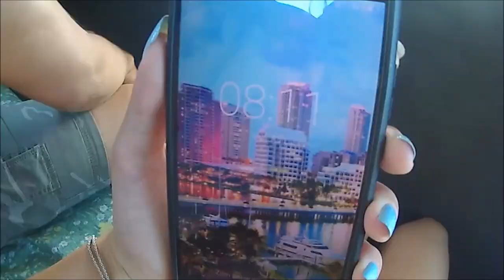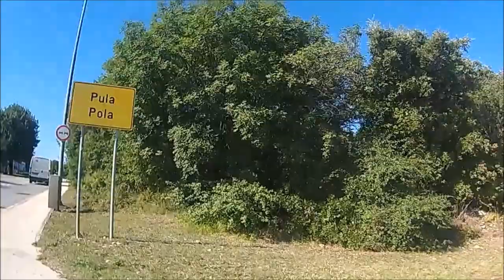VIAGGIO in AUTO in CROAZIA - VLOG + ALCUNE DRITTE da SAPERE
Bentornati sul canale! Oggi vi do una dritta niente male per viaggiare *gratis* in Croazia senza pagare l'autostrada ✌️ ✌️
Sono stata in vacanza a Pola (Pula) in Croazia i primi di agosto, e mi sono innamorata di questo posto! Strade fra mare e montagna, acqua meravigliosa e una città piena di vita 😍
Non vedo l'ora di mostrarvi anche nei prossimi vlog tutto ciò che ho fatto e si può fare in questo luogo di villeggiatura, tra l'altro, perfetto per i giovani che vogliono divertirsi senza spendere un patrimonio 🌸
Musica in questo video: Jim Yosef - Can't Wait [NCS]
Per le riprese ho usato:
DB Power Action Cam HD 720p
Huawei P9 lite
Starring: Tommaso, Sofia, Leonardo
Travel, Fun and More!